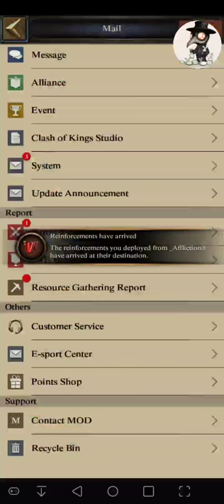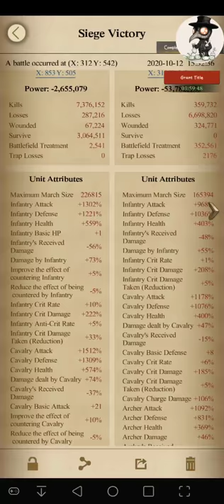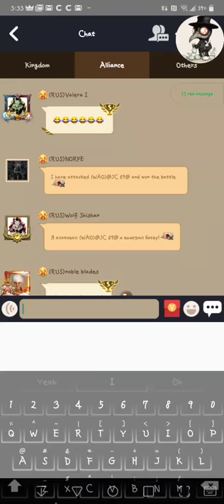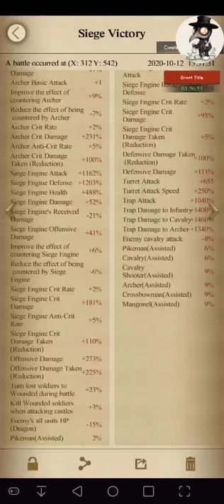450m WAO member = 0